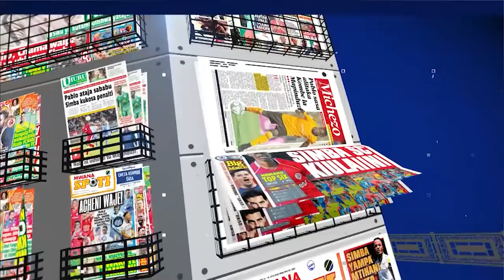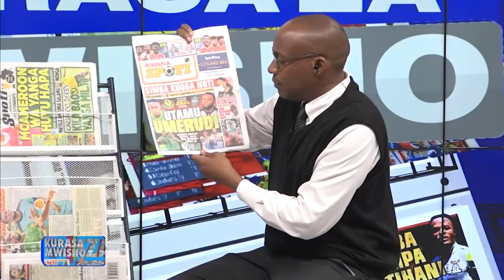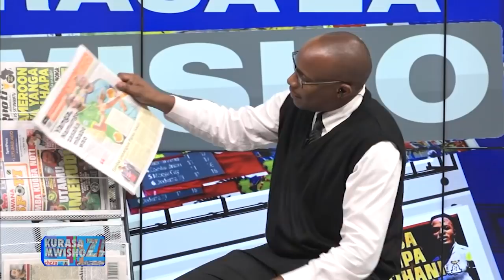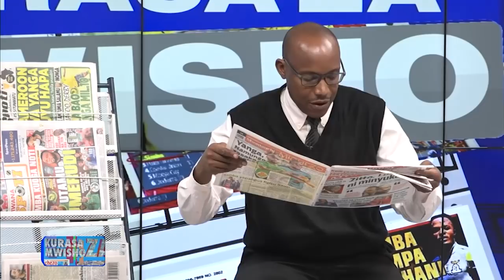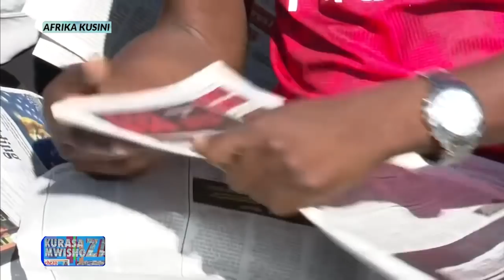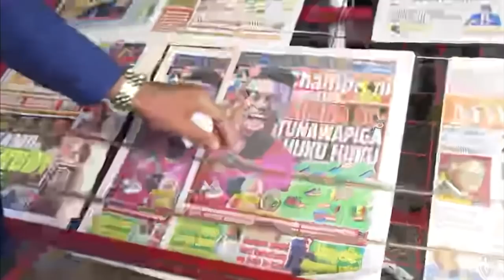KURASA ZA MWISHO 23/04/2022 | Simba SC ndani ya South Afrika